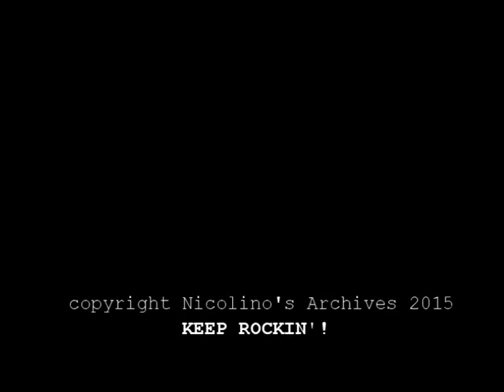Bad Intentions (OFFICIAL VIDEO)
"Bad Intentions"
recorded summer of 2014

Dan Parsels-vocals
Rich DeLise-bass
Jeremy Stockton-guitar
Nicolino-drums

produced and engineered at Rhawn St Studios by Lance